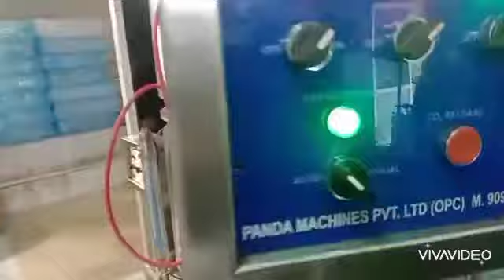Mini Soda Plant/Soda Filling Machine/Soda Bottle plant in odisha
M 44 2 Nd floor basanty colony Rourkela-769004